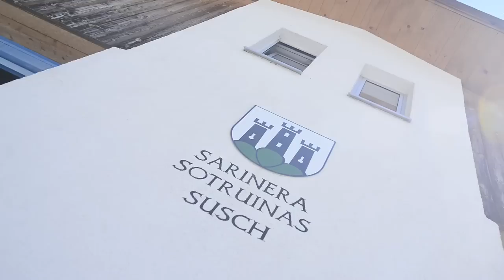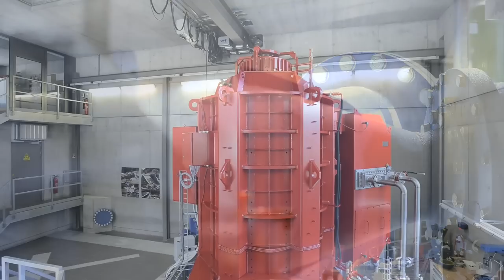TES small hydro generator - Susasca, Switzerland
A SWISS PROJECT: SUSASCA HYDRO-ELECTRIC POWER PLANT
For more than thirty years the Susasca mountain river hydro-electric power plant project in the Swiss canton of Lower Engadin has been worked on and abandoned. The time was never right for it. Today, however, a small hydro-electric power plant has been put into operation following plans drawn up by Markus Hintermann and Giovanni Mathis, both engineers of the Hydro-Solar company. Together with the borough of Susch, the two planning engineers are partners in the OESS-SA operating company.
After a construction period of eleven months, the company has marked the inauguration of the new plant with a celebration attended by the entire population of Susch and also by well-known politicians and personalities from the world of business. Producing approximately 17 GWh of power per year with an output of roughly 3MW, the hydro-electric power plant represents a worthwhile investment in a sustainable power supply for the small community south of the Füela pass.
THE CONCEPT OF THE TURBINE
One of two planned sets of machinery has been installed and put into operation: a synchronous generator made by the Czech company, TES Vsetín, which produces the electrical power; and a Pelton wheel with a vertical axis and four jets made by the Kössler company, which drives the TES synchronous generator. In July 2009 the long-established company from Lower Austria was commissioned to produce, supply and assemble the turbine and put it into operation. The commission for Kössler further stipulated a ball valve as a shut-off device, a distribution device for the subsequent connection of a second machine set during the final phase of construction, flow meter devices, a hydraulic turbine regulator for the supply of oil to the jets and deflectors and to the ball valve and, finally, the supply of the generator together with the water cooling system. With a water discharge of 1 m3/s and a gross head of 364.80 meters, the turbine is designed for an effective output of 3,139 kilowatts. Ideal water flow conditions are achieved through the instalment of internally adjustable jets.
PUTTING THE CONSTRUCTION INTO OPERATION.
About 30 years after the first plan for the hydro-electric power plant was conceived, the concept was realized within just eleven months. On the 11th of November, 2010, the machine unit was put into operation. "Since the start of the operation we have produced up to 8 mio. kWh of electricity to date. This will eventually rise to 17 mio. kWh in an average year. That will satisfy the needs of approximately 4,500 households." said Emil Müller, Town Mayor and VR-president of the OESS SA, in his speech commemorating the official opening of the plant. He did not try to disguise his joy: "For our small community this is the project of the century, not merely as far as the investment of 15 mio. CHF is concerned, but also with regard to the expected return of up to 300,000 CHF per year."
CZECH QUALITY GENERATOR RELIABLY PROVIDES A HIGH DEGREE OF EFFICIENCY
For the Engadin plant-of-the-century at Susasca, only machines satisfying the operators' and planners' high criteria of quality were considered. Without any doubt, this includes generators made by TES Vsetín. The Czech producer has earned an excellent reputation on account of the use of building components by highly regarded suppliers. Only first-rate parts are used, especially for delicate components like bearings, regulators and electronics. Combining these qualities with a robust construction, the plant thus achieves a high level of reliability as well as longevity. The synchronous generator has an axis height of 800 mm, an effective performance of 3,661 KVA and rotational speed of 1,000 rpm.
This synchronous generator for the Susasca plant meets expectations in every respect including a favourable tolerance of the thermal conditions, a very low noise level and a high level of efficiency. A solid warranty guarantees years of energy efficiency. The plant attests to the Czech electrical engineering company's tradition of more than 90 years.